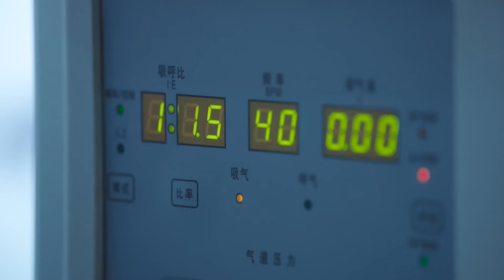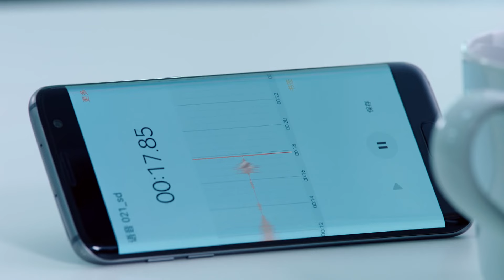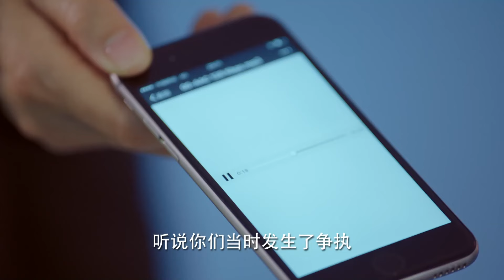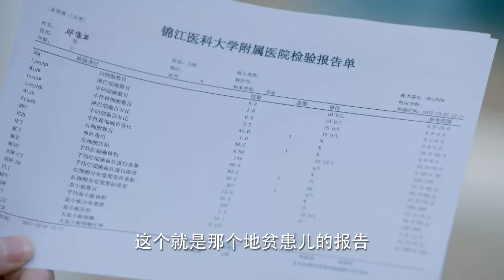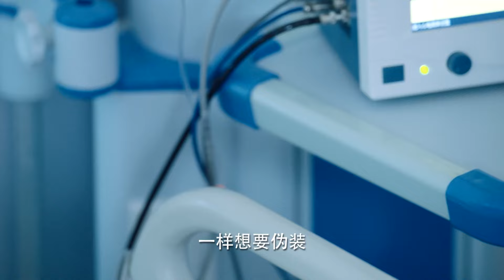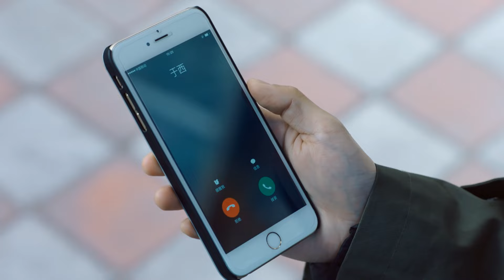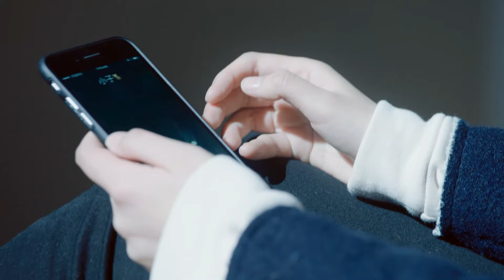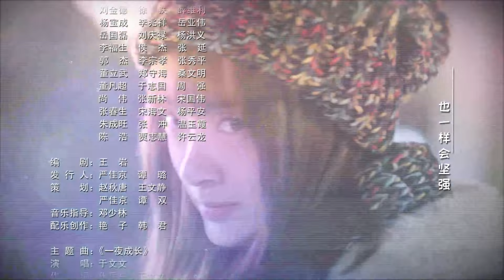MULTISUB【儿科医生 Children's Hospital Pediatrician】37：颜心记 罗云熙 孙铱 儿科诊室里既真实又动人的暖心故事| 剧盒独播剧场